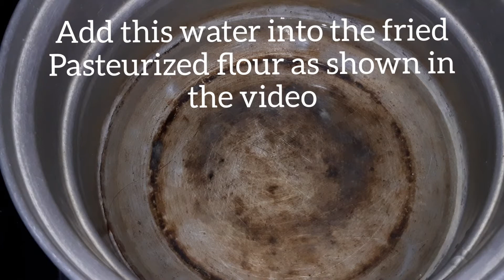Salt balls/உப்பு உருண்டை/ Healthy snack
Ingredients

Rice Flour -250gm
Coconut -1/2 cup
Oil
Groundnut -1 1/2 tsp
Mustard -1/2 tspn
Urad dal -1 tspn
Bengal gram-1 tspn
Curry leaf

To know more about me and my videos follow me on

Do you want to have a flawless skin

By using the above Skinkraft code you'll be getting 25%off.

Do you want to earn money? Work from home without any investment?

By Using the above link you can earn more money. If you are using my link you will get more offer's.